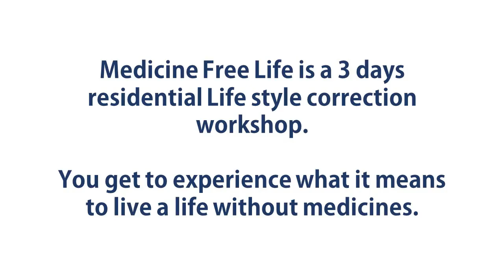What is Medicine Free Life in short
MFL is a 3 days residential Life style correction workshop. You get to experience what it means to live a life without medicines. Here's a glimpse on what Medicine Free Life is.
If you are interested in living a life without medicines, then you can enroll for our next MFL program now.

Next course date: 21st Sept to 24th Sept